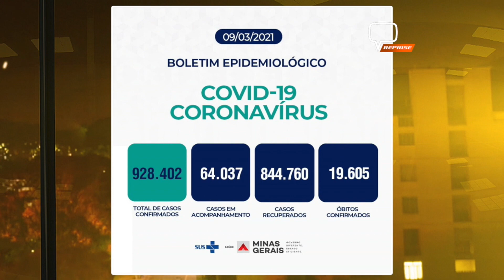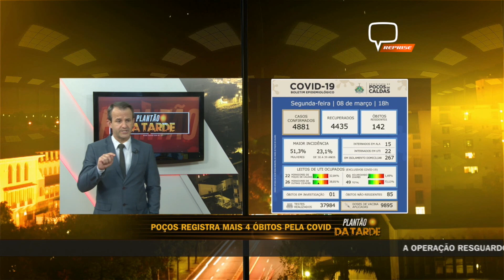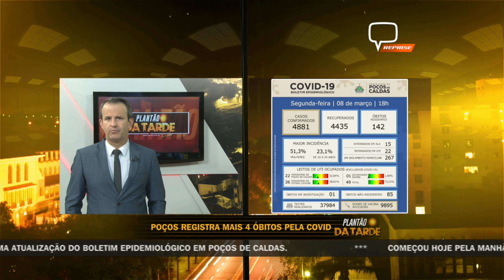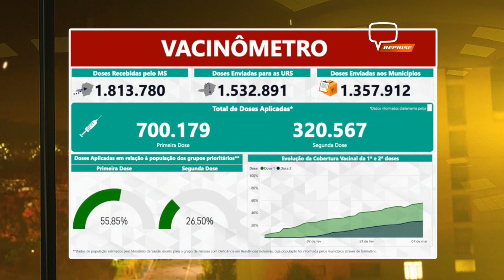ATUALIZAÇÕES DOS BOLETINS EPIDEMIOLÓGICOS 09/03/21